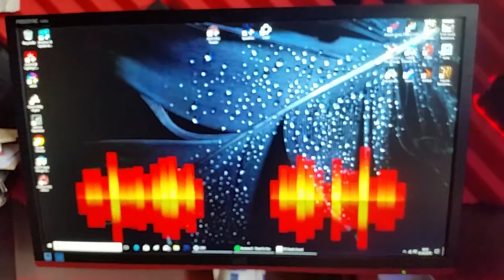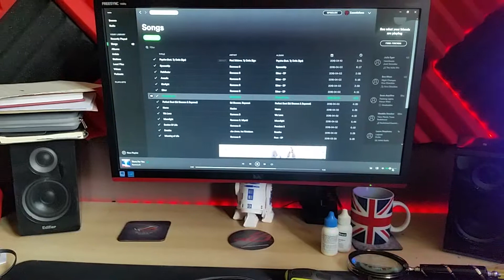Ashes of Singularity build. ( Double Trouble)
In this build I have the ASUS ROG Strix 1080 A8G & ASUS ROG Strix RX480 O8G 8Gb cards working together to run DX12 from both cards for Ashes Of Singularly. CASE Bequiet Dark Base pro 900 TG RGB, Mobo ASUS Z270 Tuf Mark1, 7700k, 16gb Corsair Vengeance  leds  @3200mhz,  Samsung 256gb 960evo nvme x4 and Toshiba OCZ 256GB RDV400 nvme M.2's, 120gb Samsung 750evo, 1TB Barracuda,  750w EVGA GQ, Alphacool Eisbear 360, x7 Corsair LL120'S x2 corsair HD140's, Logitech G633 headset,